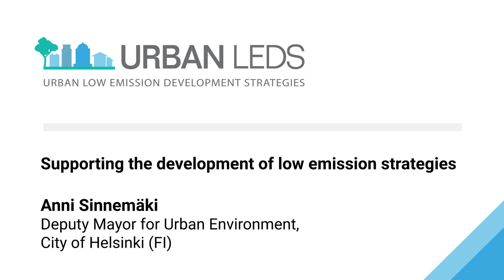Urban-LEDS interview with Anni Sinnemäki, Deputy Mayor of Helsinki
Speaker: Anni Sinnemäki, Deputy Mayor of Helsinki